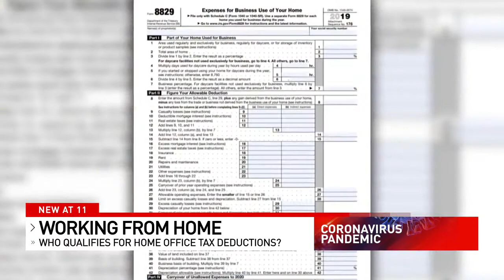Working from home? Here's who qualifies for home office tax deductions